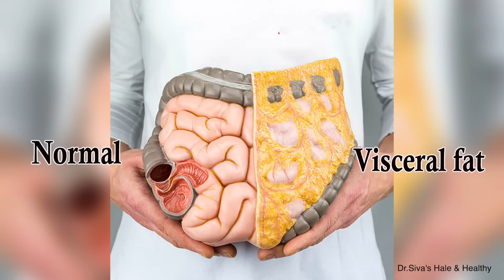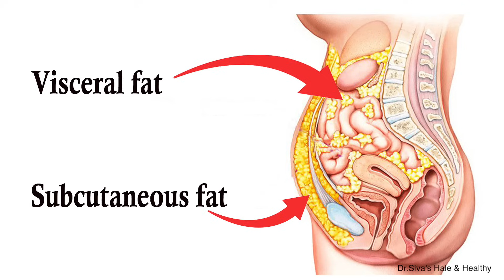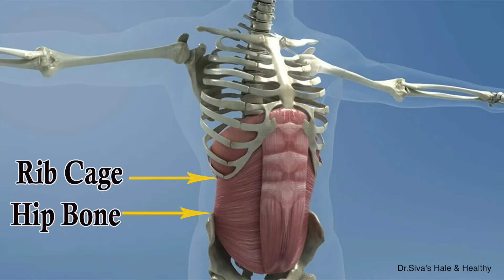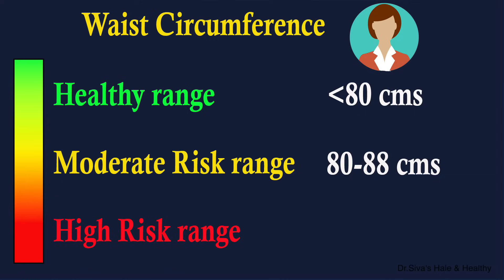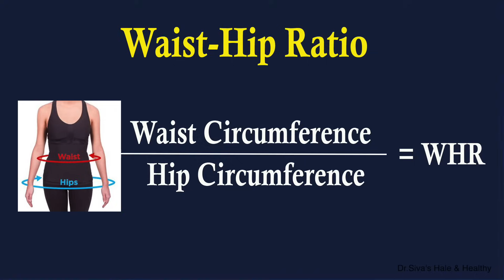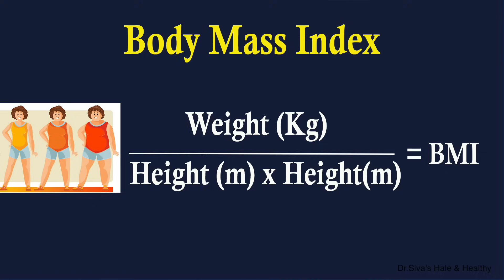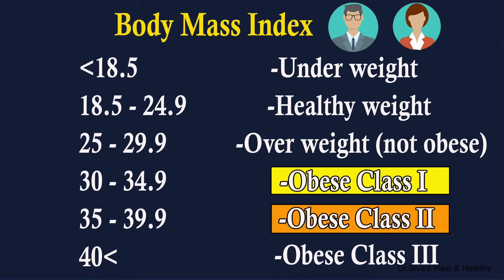How Much BellyFat Is Dangerous? Measure Your BellyFat & Assess Your Health Risk Dr.P.Sivakumar-Tamil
This video deals with:
1. 3 Simple ways to measure belly fat
2. What measurements are at risk?
3. The dangers of belly fat

Watch the video till the end and you will get an understanding.

For details:
Address: Dr. P. Sivakumar MDS.,
                 Dentshine Dental Clinic,
                 4, 8th Avenue, Manthope Colony,
                 Ashok Nagar,
                 Chennai – 83.